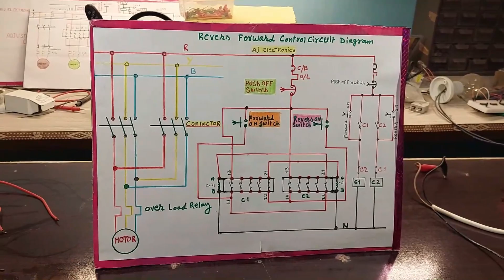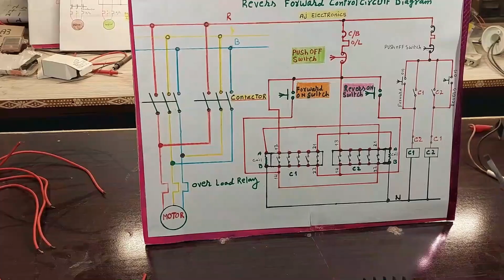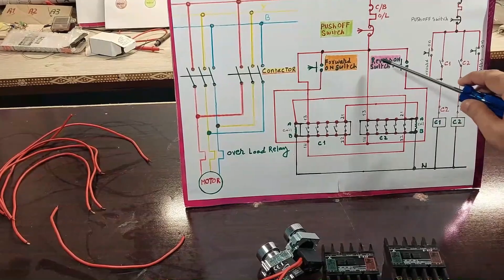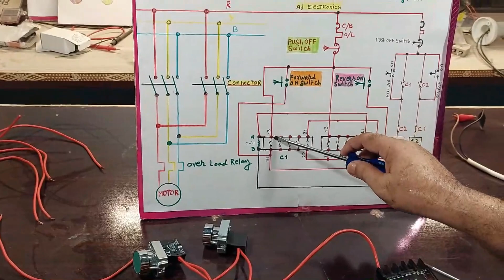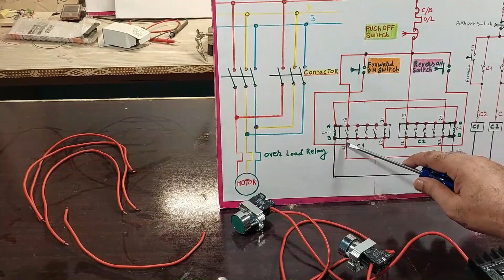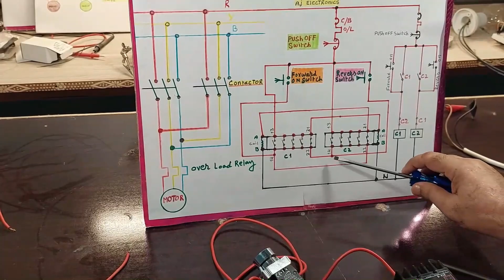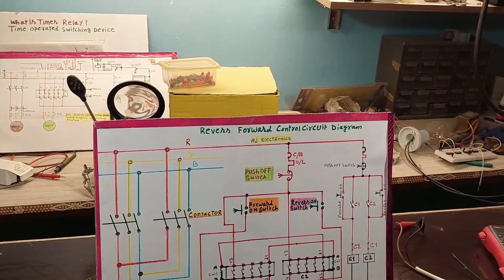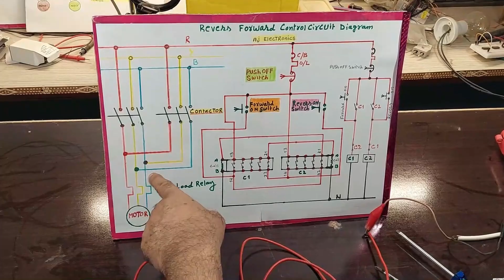Reverse Forward Starter Control Wiring | REVERSE FORWARD Motor Control | "With English Subtitle"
Is video se mai maine explain kiya hu ki kis prakar se hum Forward Reverse starter ka Control wiring karte hai,
dosto reverse forward starter ka control wiring aapke liye ye bahut hi important wiring daigram hai to is video ko ek baar jarur dekhe